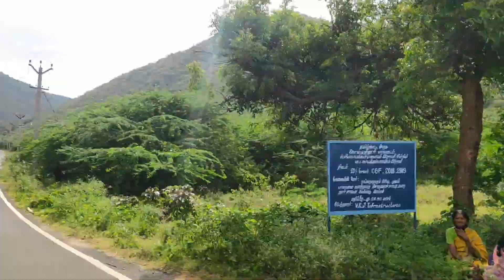View Point @ Palamalai | Lemon Challenge | Coimbatore View Point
To find yourself, you should lose yourself first. So we decided to get lost in the mountains; among the wild breeze, cuckoo's song, elephant's trumpet, breathtaking view and several other wonders of nature in an half road ride @ Palamalai.

Don't miss last 30 seconds as we tried to give you the feel, we felt there...

Location:-
Palamalai Trekking starting point